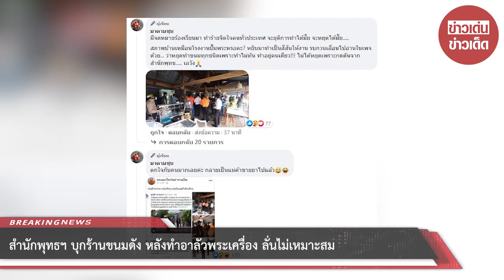สำนักพุทธฯ บุกร้านขนมดัง หลังทำอาลัวพระเครื่อง ลั่นไม่เหมาะสม